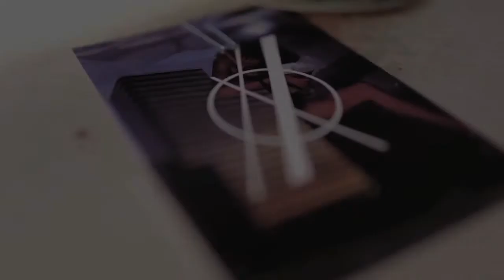Ploom Presents RethinkMusic: The Life and Times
Ploom's RethinkMusic tour hits Chicago's Analogue with a performance by The Life and Times.

CAMERA: David Leroy Thomas, David Uthus
LIVE SOUND: Jason Balla
EDIT: David Leroy Thomas
PRODUCER: Monique Gilbert